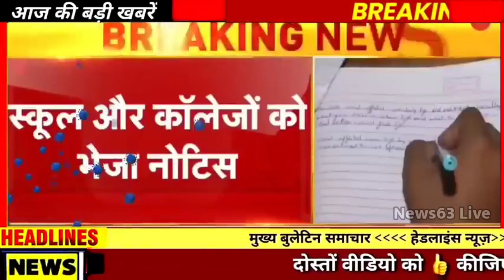28 दिसंबर 2022 आज की बड़ी खबरें | देश के मुख्य समाचार | 28 दिसंबर 2022 taza khabre PM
28 दिसंबर 2022 आज की बड़ी खबरें | देश के मुख्य समाचार | 28 दिसंबर 2022 taza khabre PM